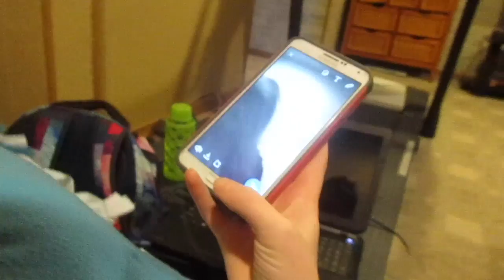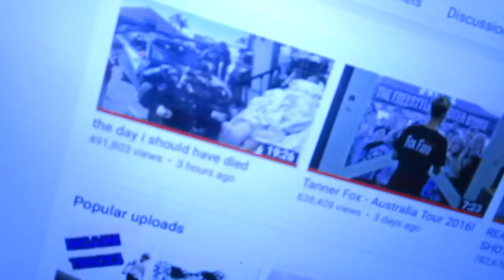I've Been Exposed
She exposed me? Like how could she?
Lauren also vlogged and I hacked her camera (if she keeps it in): All the files failed and they were lost :(

Anyways guys Happy Thanksgiving (if you celebrate it) and please everyone be safe!